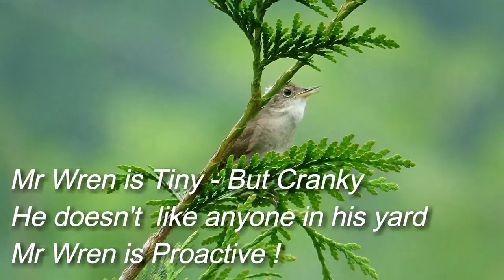House Wren Attacks Red Squirrel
House Wren doesn't like a Red Squirrel anywhere near his deck house so Mr Wren attacks Mr Squirrel relentlessly until he leaves. Mr Wren is one of the tiniest birds in the yard, but he has big voice and a bigger personal space. When the Wrens are mating and nesting they pretty much take over the yard!